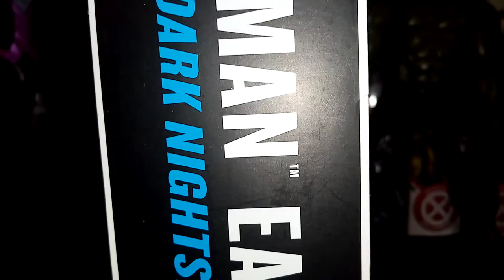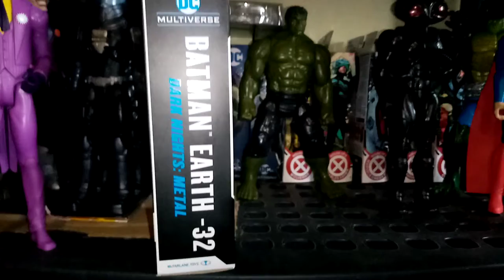Mcfarlane Toys Dc Multiverse - Batman Earth 32 The Dawnbreaker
Un video rápido enseñando al batman de la tierra negativa 32 o the dawnbreaker de la línea dc multiverse de la marca mcfarlane toys.